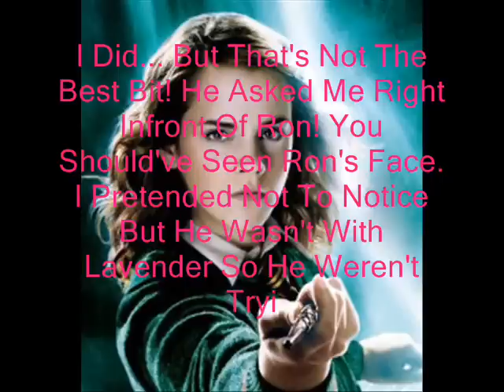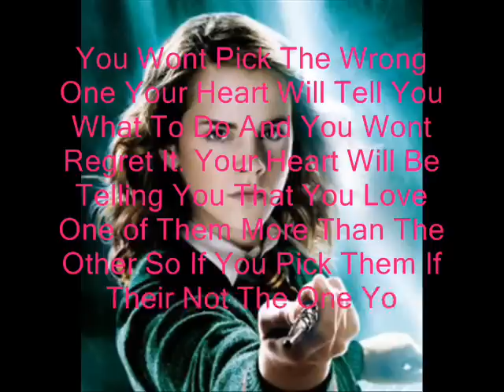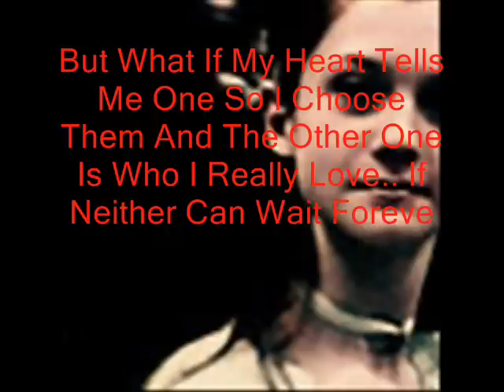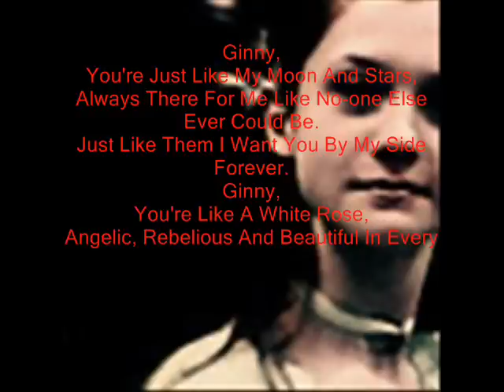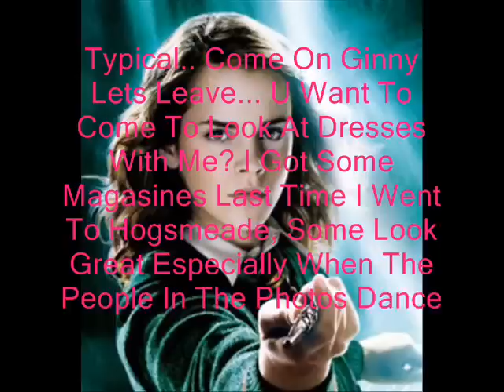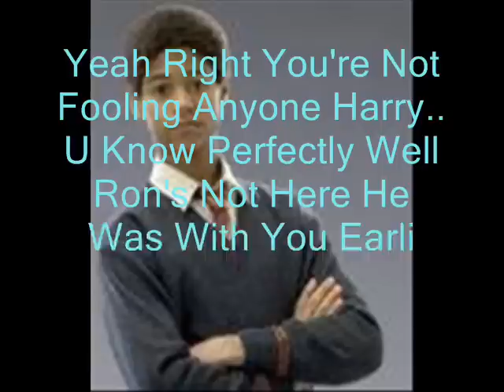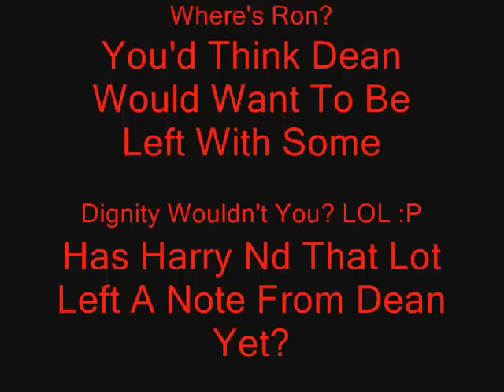Harry Potter Chat Room 44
Chat Room 44 As You Know! I couldn't be bothered to count comments in the last one i just assumed since i had had a lot of comments theres probably about 10 different people so i just put this up :).
 But i still want 10 in the next :P.